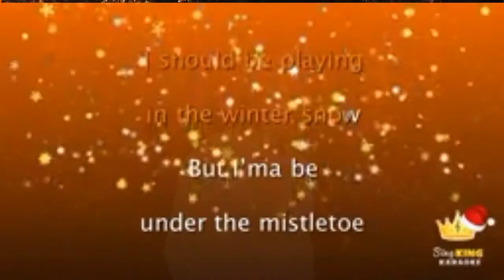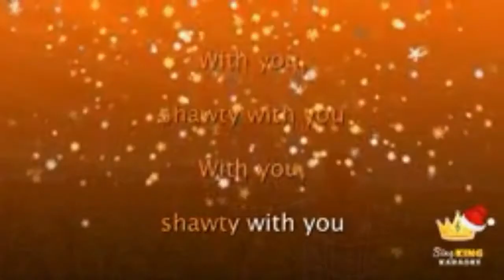MISTLETOE | JUSTIN BIEBER COVER BY (JSV)